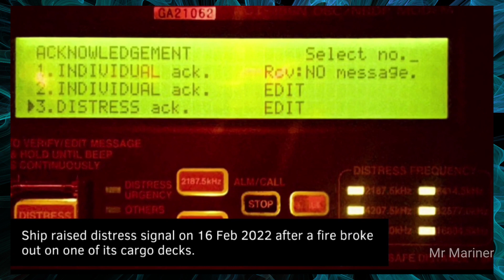Fire in Car Carrier - Felicity Ace (Breaking News) in தமிழ்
Fire in Car Carrier - Felicity Ace (Breaking News)

This channel is about Seafarer life. I will discuss different topis including Ship, Science and Technology and Vlogs.

Follow me in facebook/MrMariner

Follow me in Instagram/mrmariner1993